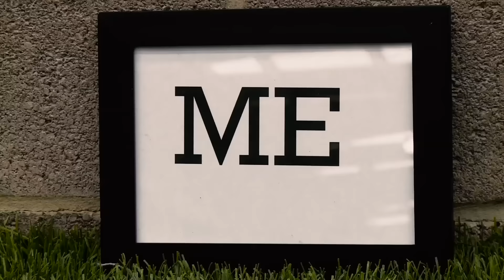Me and Him...with Antonio and Randolph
Michail Antonio and Darren Randolph lift the lid on each other's personalities in this week's episode of Me and Him.

Who has the worst habits? Who is the harder worker in training? Who is the better dancer? We have all the answers here!

For more *free* behind the scenes footage sign up to West Ham TV now